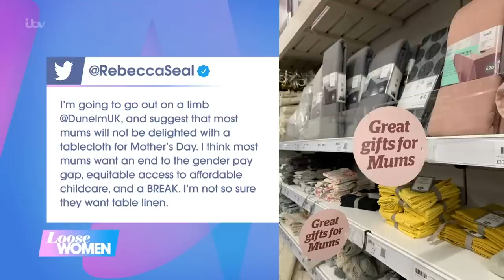Are Mothers Day Gifts Sexist? | Loose Women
Debating what to pick out for your mum this year for Mother’s Day? Well if you were thinking about one of Dunelm's finest pink table cloths you may want to reconsider. One lady has taken to Twitter to say most mums would not be satisfied with that as a gift and would much prefer an end to the gender pay gap and lower childcare costs!